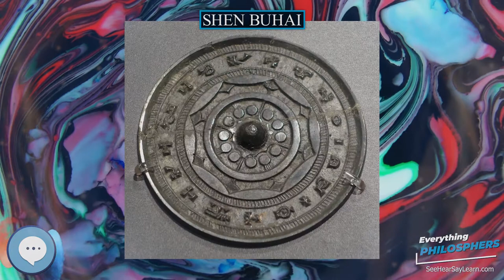Shen Buhai 👩‍🏫📜 Everything Philosophers 🧠👨🏿‍🏫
Books on Philosphy
Philosophy Books for Kids
Explore the world with this Digital Microscope
Explore the sky with this Telescope

Shen Buhai (Chinese: 申不害; c. 400 BC – c. 337 BC) was a Chinese essayist, philosopher, and politician. He served as Chancellor of the Han state under Marquis Zhao of Han for fifteen years, from 354 BC to 337 BC. A contemporary of syncretist Shi Jiao and Legalist Shang Yang, he was born in the State of Zheng, and was likely a minor official there. After Han conquered Zheng in 375 BC, he rose up in the ranks of the Han officialdom, dividing up its territories and successfully reforming it. Though not dealing in penal law himself, his administrative innovations would be incorporated into "Chinese Legalist" statecraft by Han Fei, his most famous successor, and Shen Buhai's book most resembles the Han Feizi (though more conciliatory). He died of natural causes while in office.